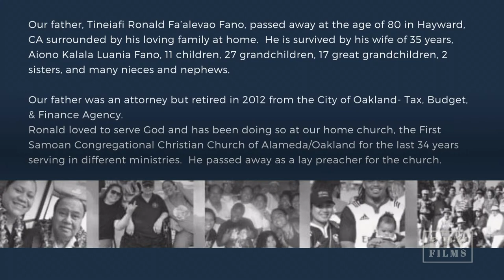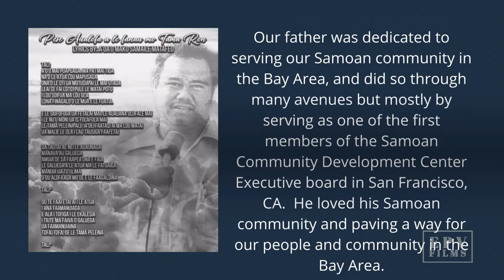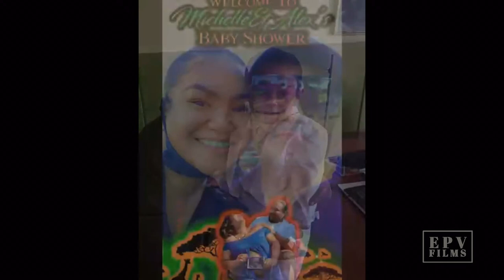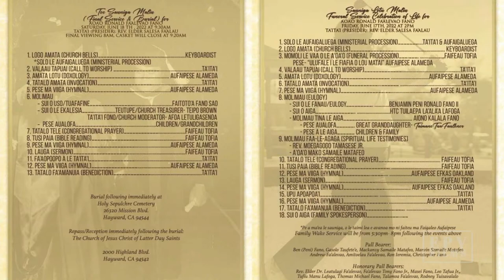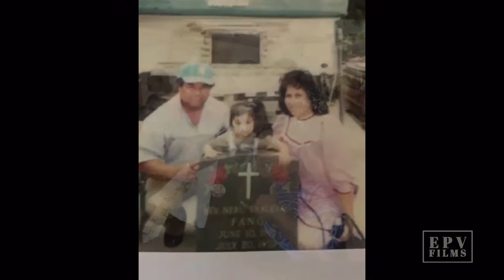DAY 1- Celebration of Life: A’oa’o Ronald Fa’alevao Fano, Oakland CA. USA